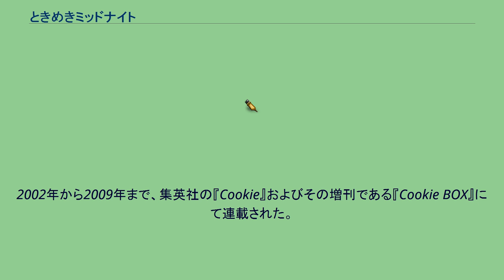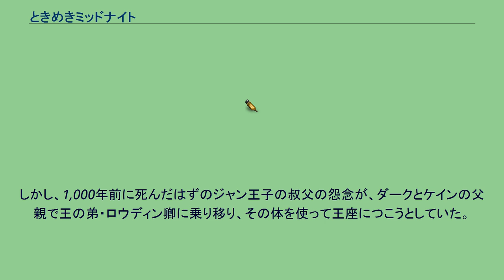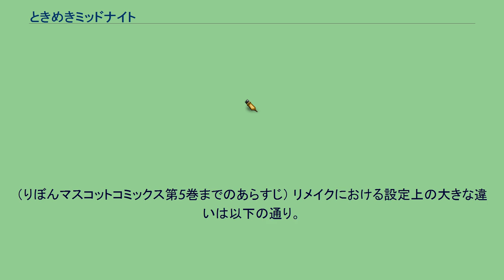ときめきミッドナイト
『ときめきミッドナイト』は、池野恋による日本の少女漫画作品。
同作者の漫画『ときめきトゥナイト』第1部（蘭世編）のリメイク版である。
2002年から2009年まで、集英社の『Cookie』およびその増刊である『Cookie BOX』にて連載された。
単行本は、同社のりぼんマスコットコミックスクッキーから刊行され、2009年8月発売の9巻で完結。
江塔蘭世はごく普通の女子高生。
最近付き合い始めた間壁亜論という彼氏がいるのに、秘かに運命の出会いを求めている。
ある日蘭世のクラスに真柴シュンという不思議な転校生が現れる。
そんな彼のことがなぜか気になってしまう蘭世だが……。
実はシュンは魔界の王子様で、亜論とは双子の兄弟であった。
魔界の王家の双子は不吉と言われ、生まれてすぐに「加護の力」の若干弱かった亜論の方が人間界に捨てられた。
実は、封印されたはずの亜論の魔力が解放されつつあることが分かり、シュンは魔界の掟に従い亜論を殺しに人間界にやってきた。
しかし、蘭世の「2人とも生きていてほしい」という気持ちに心を動かされたシュンは、王である父親アンドレフと話をするために魔界に帰って行った。
その後、亜論の監視と、人間界にいるためのルールを犯した魔界人を見つけ出し裁きを与え強制送還するという使命を受けたシュンは、人間界の蘭世の元へ戻ってくる。
ある時シュンと蘭世は、蘭世の父で小説家（魔界研究家）の望里から、京都に「魔界と人間界をつなぐかもしれない」神社があることを聞く。
数日後に京都へ修学旅行に行く蘭世とシュンは、その神社を調べてくるように言われる。
実は、この神社は1,000年前に双子の王子が叔父の策略によって対立させられ、それに伴った数々の事件の真相を知った兄のジャン王子の魔力が暴走して魔界の次元に穴をあけ、弟のアレン王子や魔獣のガルーシュと共に落ちた場所であった。
ジャン王子とガルーシュはガルーシュが放った化け物とともにその神社に封印されていたが、その封印を亜論が解いてしまう。
しかし、1,000年前に死んだはずのジャン王子の叔父の怨念が、ダークとケインの父親で王の弟・ロウディン卿に乗り移り、その体を使って王座につこうとしていた。
1,000年前の怨霊と決着をつけようとしたシュンは怨霊の道連れにされそうになるが、ガルーシュが怨霊を体に取り込み、ジャン王子とともに「本来いるべき場所」へ戻って行った。
そして「双子の王子が不吉」とされる伝説は誤解であったことが証明される。
シュンと亜論を産んだ直後に、2人の母親で王妃であるターニアが怨霊によって深い眠りにつかされていたが、シュンと亜論の強い祈りの力によって目を覚ます。
魔界の騒動に巻き込まれた蘭世だったが、王にシュンとの交際を反対され、強制的に人間界に送り返されてしまう。
（りぼんマスコットコミックス第5巻までのあらすじ） リメイクにおける設定上の大きな違いは以下の通り。
その他、魔界人の多くは携帯電話の着メロの音が苦手といった新しい要素が付け加えられている。